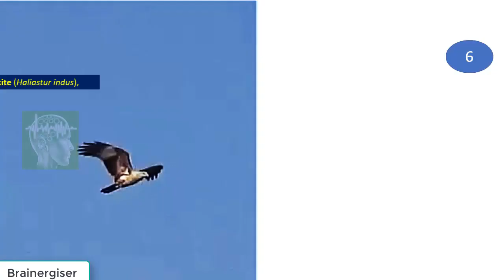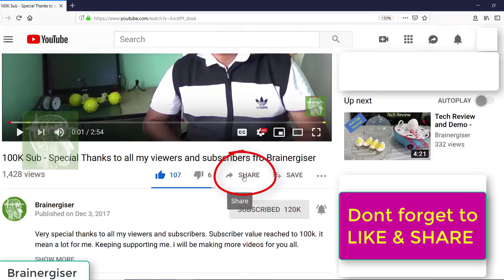Beautiful Birds at Bangalore lake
We found multiple beautiful birds at a lake of Bangalore. Here are 7 birds we capture in our camera. This information is useful for birdwatcher.